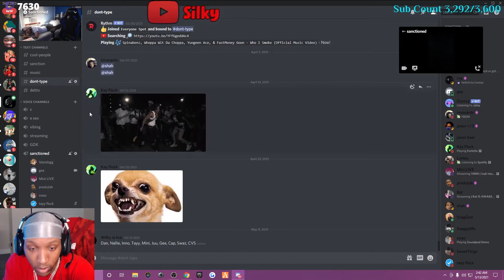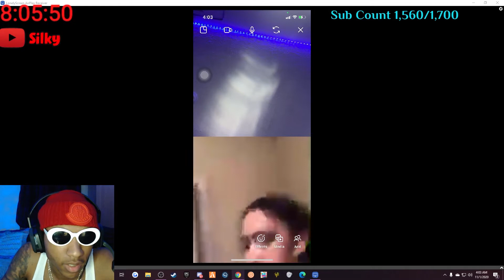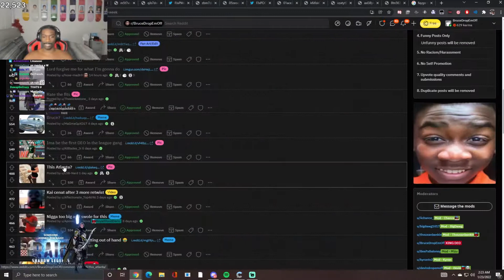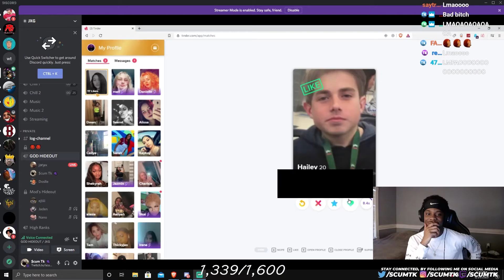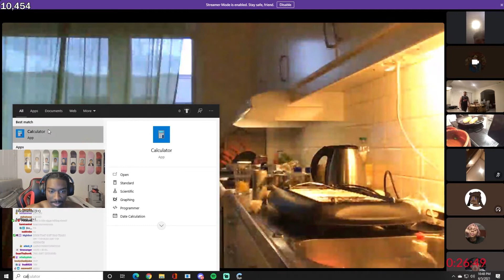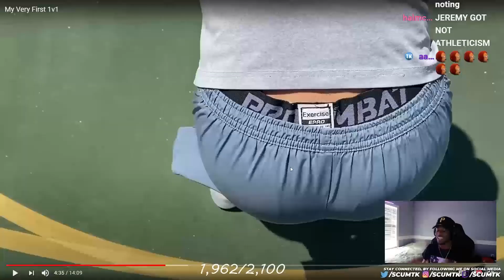YourRAGE, BruceDropEmOff, Duke Dennis & MORE (TOP MOST FUNNIEST CLIPS)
Let me know what other content you would like me to make !!

Follow YourRAGE Gaming!

Follow Kai Cenat!

Follow BruceDropEmOff!

Follow Duke Dennis!

Follow Silky!

Follow ScumTK!